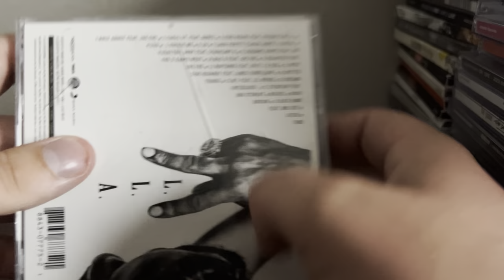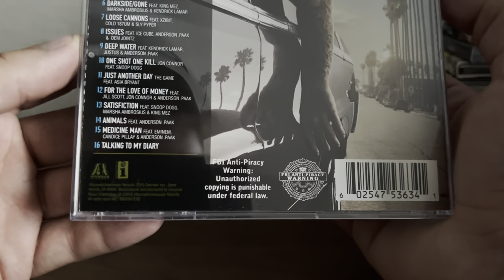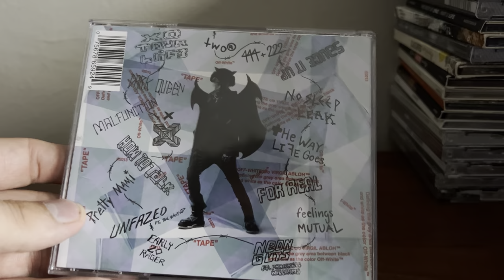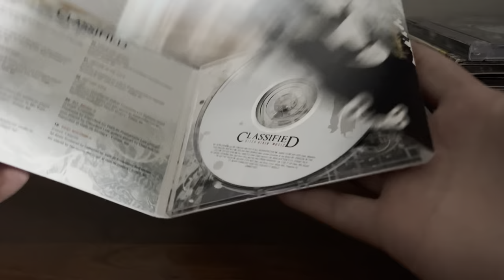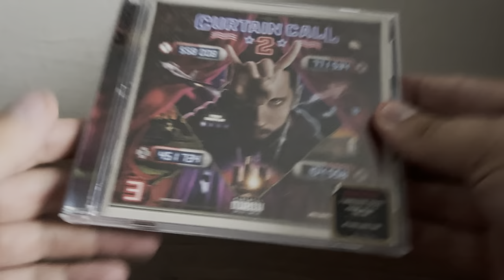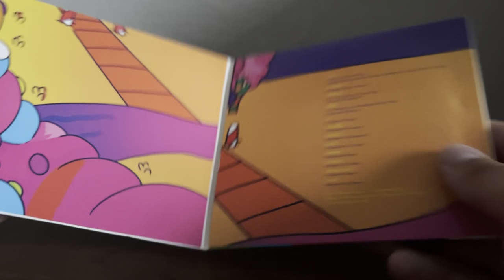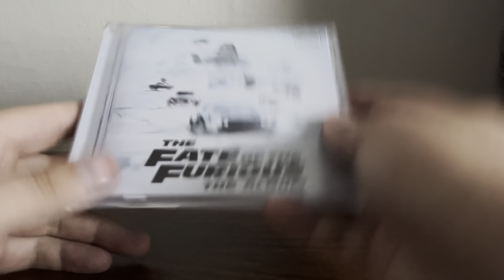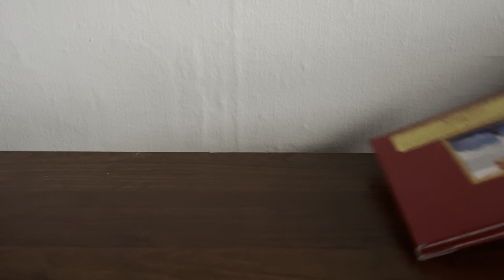My hip-hop/rap collection 2023